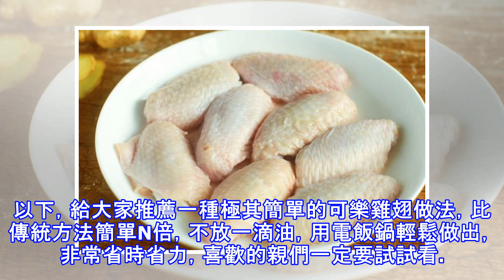無油版可樂雞翅，電飯鍋一鍵即成，太太太簡單了 !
可樂雞翅，很多人喜歡的一道經典家常菜。因為往雞翅中加了可樂，不用炒糖色，一樣可以讓雞翅紅亮誘人，吃起來肉質鮮嫩，鹹甜適中，非常下飯。以下，給大家推薦一種極其簡單的可樂雞翅做法，比傳統方法簡單N倍，不放一滴油，用電飯鍋輕鬆做出，非常省時省力，喜歡的親們一定要試試看。具體製作方法第一步：準備食材。雞翅10個、可樂一罐、薑1小塊、香蔥少許。第二步：薑切片，放入電飯鍋底部，然後把洗凈的雞翅瀝幹水分放到薑片上面，如圖。第三步：把可樂倒入電飯鍋中，再放入1勺鹽、1勺生抽、1勺老抽、少許料酒，如圖。然後蓋好電飯鍋鍋蓋，按下「煮飯」按鈕即可。第四步：待「煮飯」結束，就可以盛出。裝盤後再撒上一些香蔥碎，開動吧~...